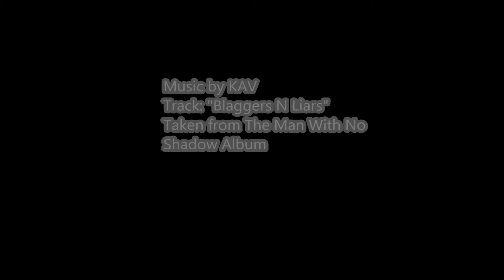Access All America Promo Trailer - Episode 3: LA